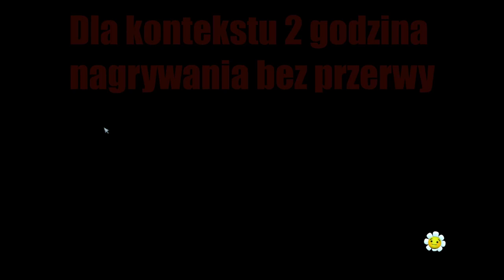PLANTS VS ZOMBIES PO TYLU LATACH?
Miniaturka:MrQuoty